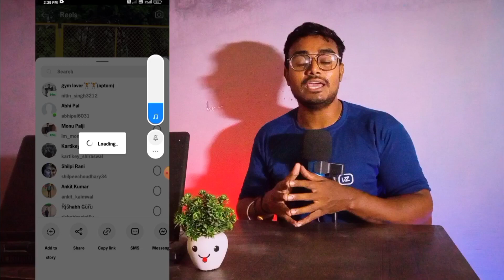Instagram Reels Download Kaise Kare With Music | Instagram reels video save kaise kare [ 2023]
About us :-
Hello Dosto mere naam h Nipur Or ap dekh rahe h hamare YouTube channel @technipur तो आज हम इस video में बात करेगे Instagram reels download कैसे करे

मुझे social media मे follow करना ना भूले